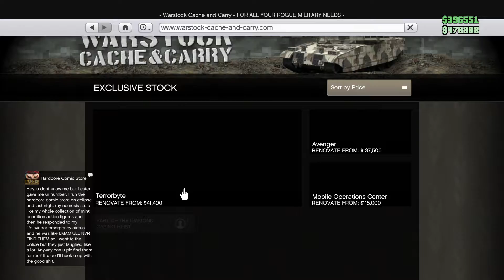GTA 5 Duplication Glitch